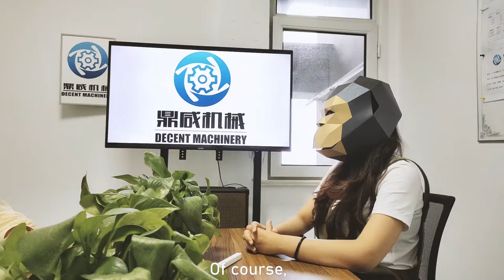Mist cannon fogging fogger machine against the coronavirus epidemic